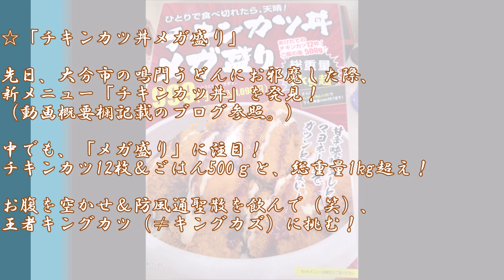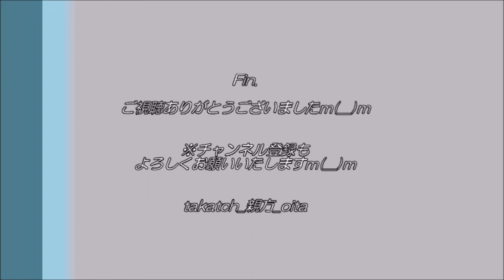【大盛り1kg超え！】メガチキンカツ丼を食す！＠大分鳴門うどん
☆「チキンカツ丼メガ盛り」

先日、大分市の鳴門うどんにお邪魔した際、
新メニュー「チキンカツ丼」を発見！

中でも、「メガ盛り」に注目！
チキンカツ12枚＆ごはん500ｇと、総重量1kg超え！

お腹を空かせ＆防風通聖散を飲んで（笑）、
王者キングカツ（≠キングカズ）に挑む！